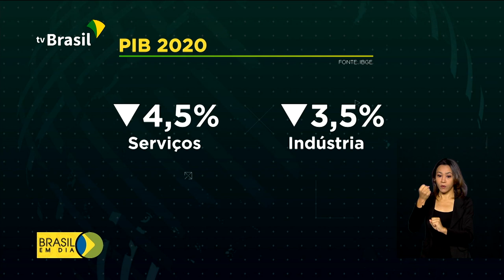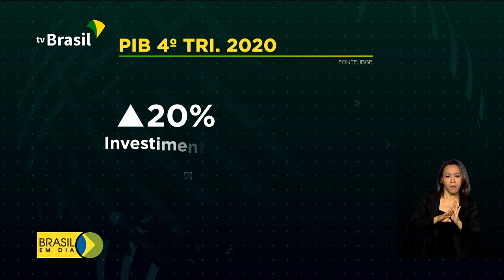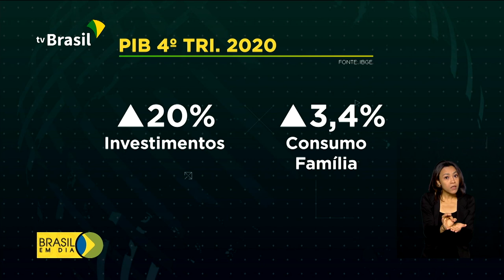Brasil registra recuperação do PIB no último trimestre de 2020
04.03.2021 - A economia brasileira mostrou recuperação dos efeitos da pandemia no fim do ano passado. Mas o resultado não impediu a queda de 4,2% do PIB em 2020. No entanto, o desempenho foi melhor do que países como Alemanha, Japão e México.